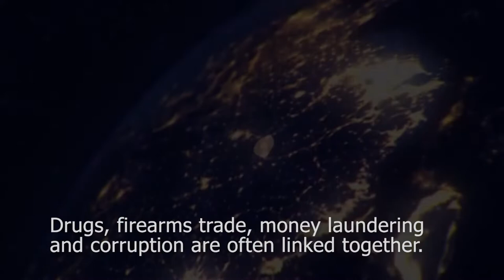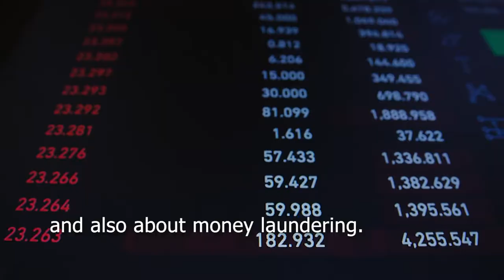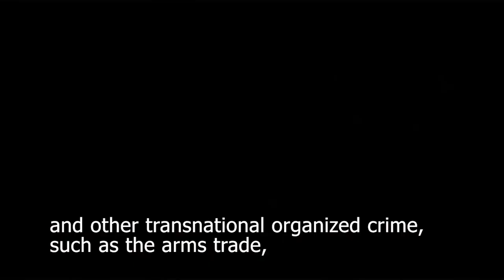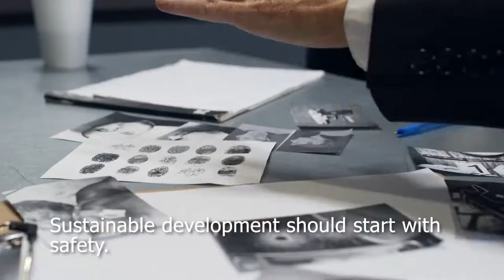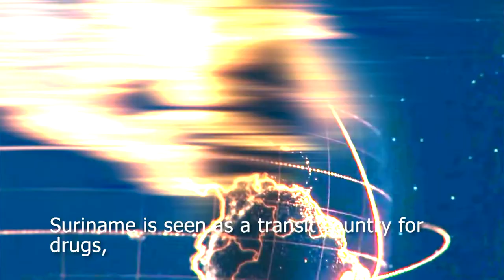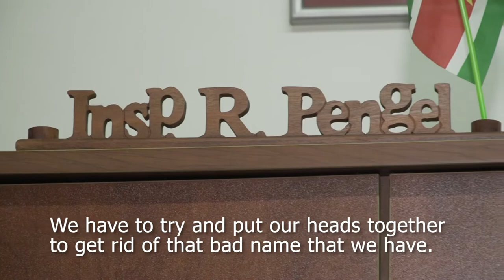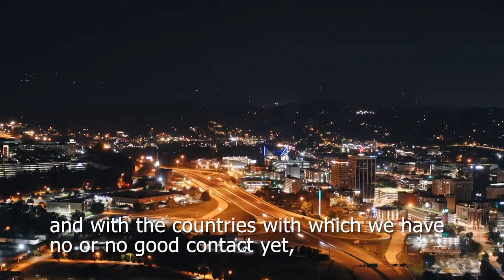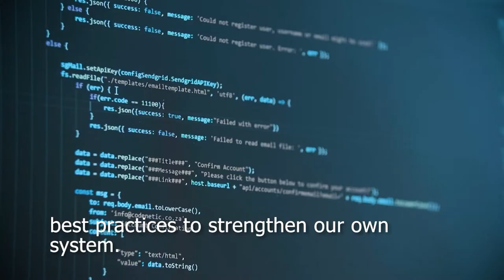HLSC DRUGS, WEAPONS, AND MONEY LINKED TO CRIME